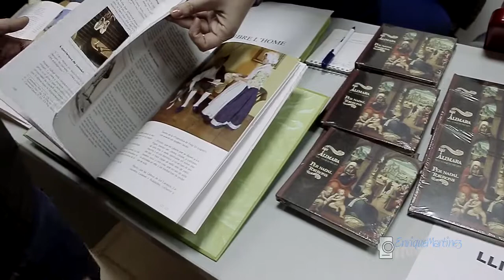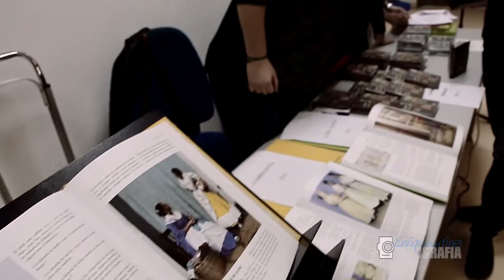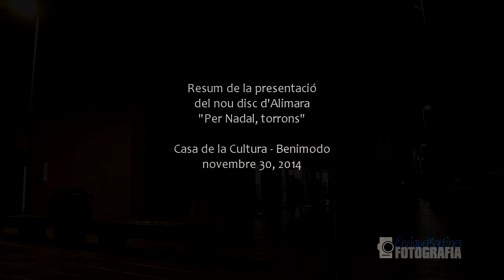Presentació disc d'Alimara "Per Nadal, torrons".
Alimara - Presentació nou disc.
"Per Nadal, turrons"
30 novembre 2014
Casa de la Cultura - Benimodo.